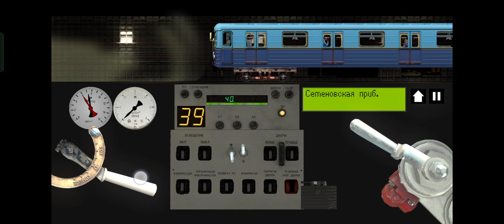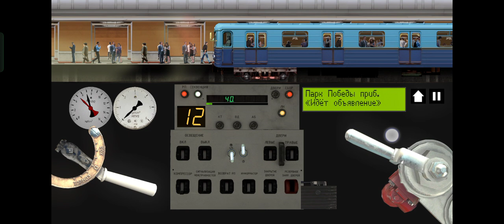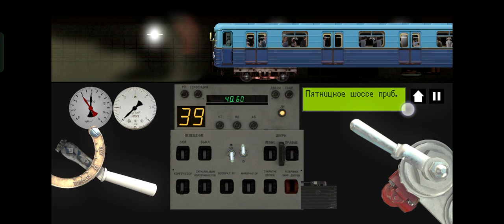Арбатская Покровская линия московского метро|Симулятор московского метро 2D